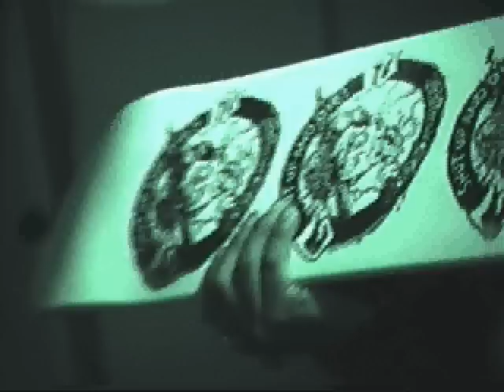Godstomper Live at Pioneer (Part 3)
Skateboards were thrown and lightbulbs exploded

4/7/12